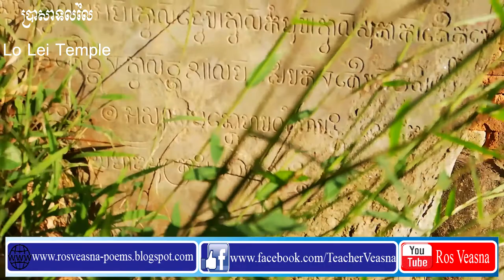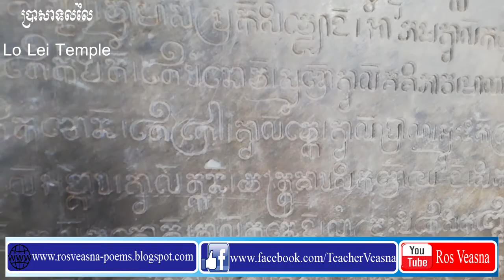Lolei Temple|Siem Reap Province|Kingdom of Wonder|Cambodia | Southeast Asia| Welcome to Cambodia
Lolei is the northernmost temple of the Roluos group of three late 9th century Hindu temples at Angkor, Cambodia, the others members of which are Preah Ko and the Bakong. Lolei was the last of the three temples to be built as part of the city of Hariharalaya that once flourished at Roluos, and in 893 the Khmer king Yasovarman I dedicated it to Shiva and to members of the royal family. The name "Lolei" is thought to be a modern corruption of the ancient name "Hariharalaya," which means "the city of Harihara." Once an island temple, Lolei was located on an island slightly north of centre in the now dry Indratataka baray, construction of which had nearly been completed under Yasovarman's father and predecessor Indravarman I. Scholars believe that placing the temple on an island in the middle of a body of water served to identify it symbolically with Mount Meru, home of the gods, which in Hindu mythology is surrounded by the world oceans.